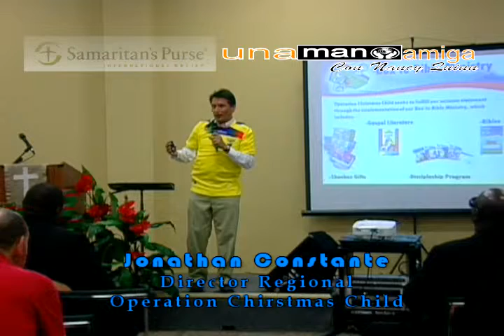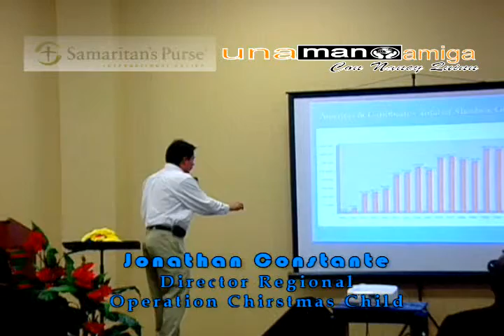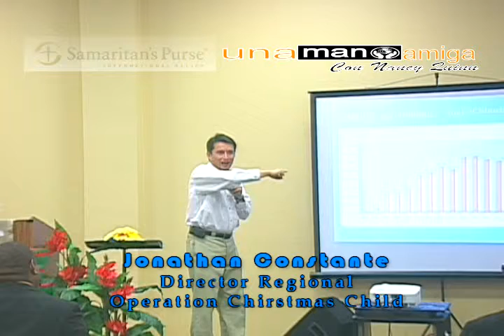Operation Christmas Child Una Mano Amiga CristoNet Tv